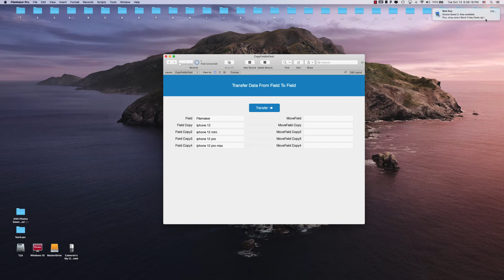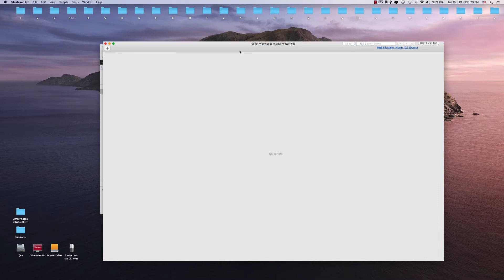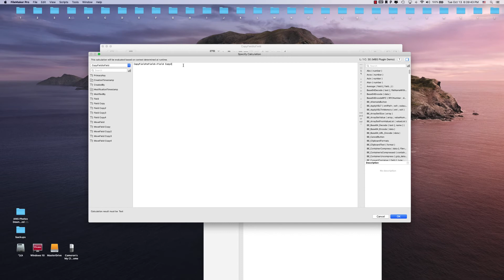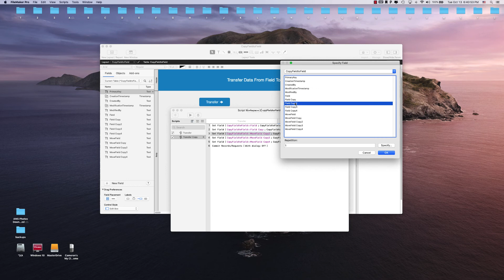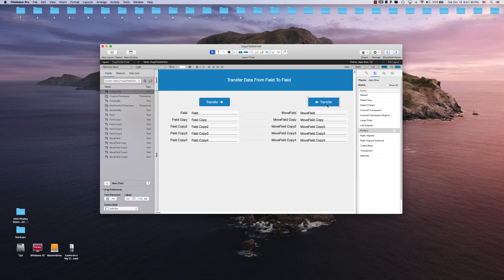Filemaker Set Field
In this video, I talked about how you can use the Set Field script step with Filemaker. The Set Field Script step can be used with another field.

Join my Filemaker website Blog and content at Addonfilemaker.com